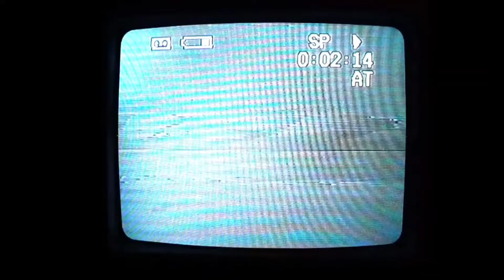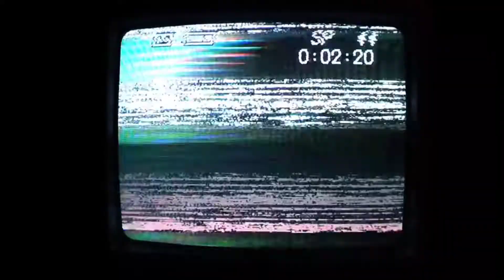Kankan feat. Lucki - #RR#EFG ( Gazzzy Remix )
Remix by Gazzzy

VFX by @bykendell

if you want remix of your track, write me in direct💫

Tags Ignore:
Playboi Carti leak 2022, playboi carti new leak,